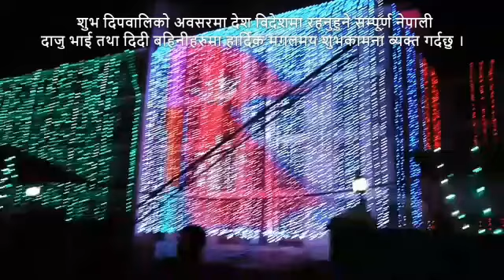कुलमान घिसिङ आयो खुशी को कुरा तीन करोड नेपाली लाई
कुलमान घिसिङ # नेपाल प्रधिकरना#